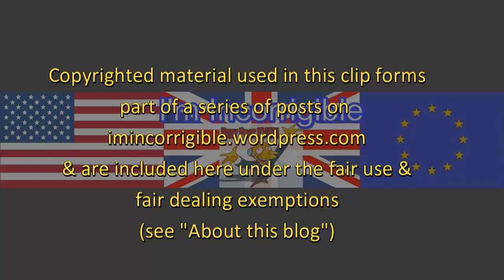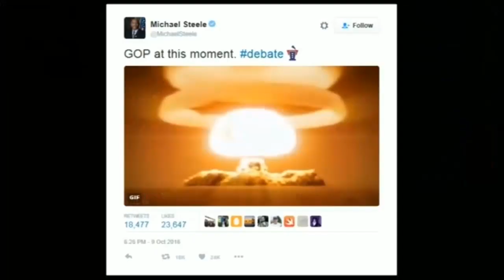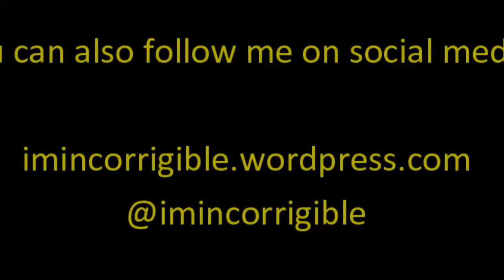Republican leadership abandons Donald Trump despite debate performance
Victoria Derbyshire, Daily Politics & Channel 4 News 10 October 2016